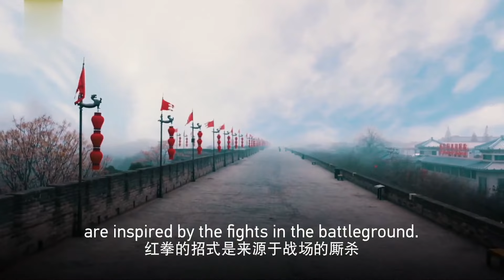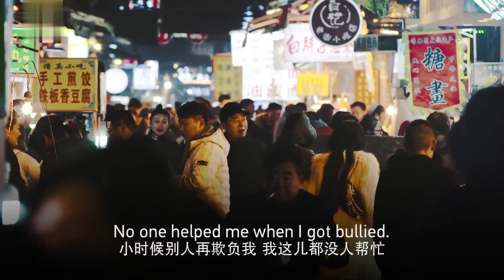Red Fist - Lethal Blade-like Moves with Heroic Values | Kung Fu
Originating in the Zhou and Qin dynasties (770 B.C-207 B.C.), Red Fist is widespread in the Guanzhong area in Shaanxi. It plays an important role in traditional Chinese martial arts. Through the collection and arrangement by generations of inheritors, it has formed a system with rich content, various routines and comprehensive techniques. It is well-known for professional excellence and moral integrity.